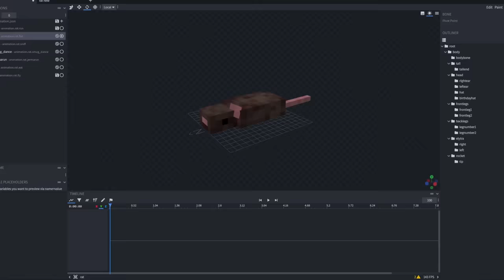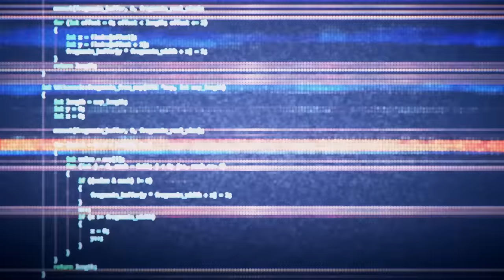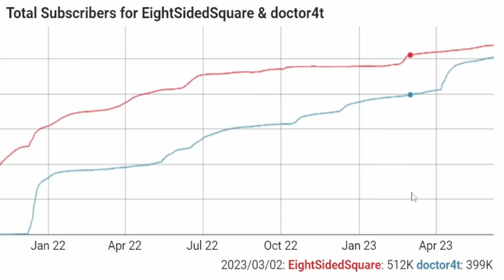Adding a Rat Plague to Minecraft just to Crash a Party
and make sure to use this code: BSN2EWMHA4RP to get 50 Stellar Jades!

Time for a little party trick.

You can get the mod in this video for free!

Massive thanks to @Luxintrus for the assets, and @amymialee and Pyrofab for their help with the code!